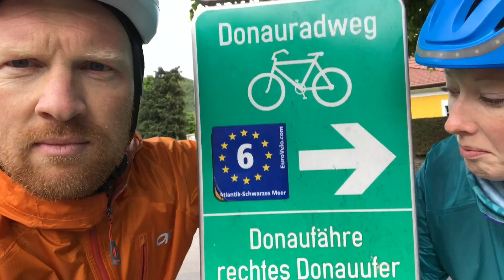She Said Yes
After often travelling solo for so many years, I've finally met my match. A bicycle for two, anyone?